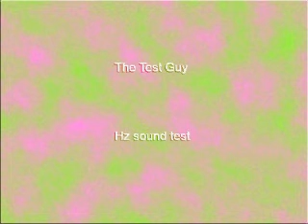575 Hz Sine Wave